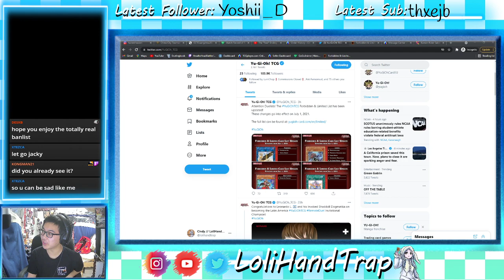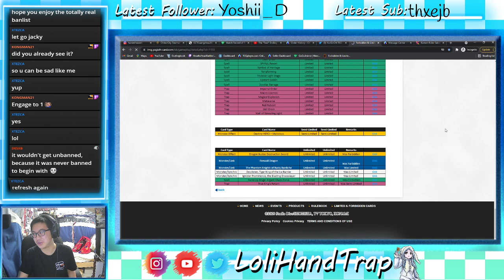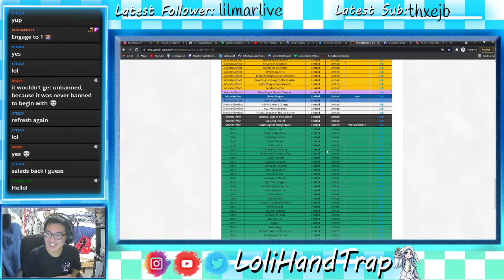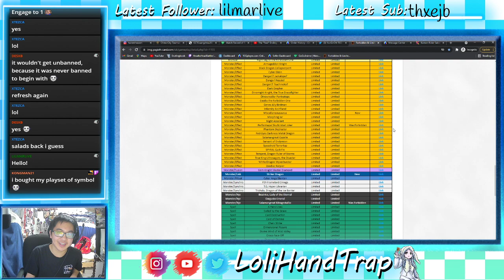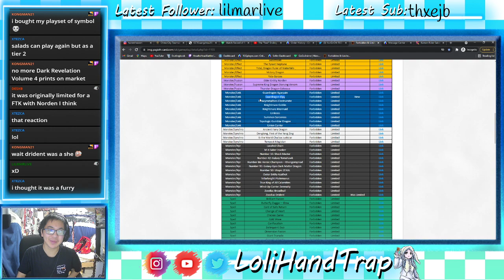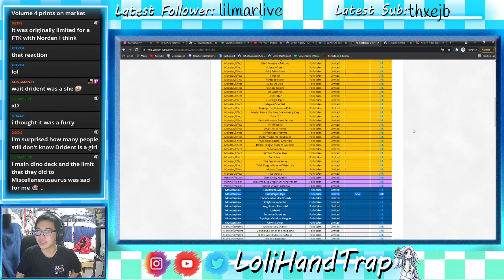BIG TIT FUTA WAIFU BANNED AGAIN ?!!! (JULY BAN LIST REACTION VIDEO)